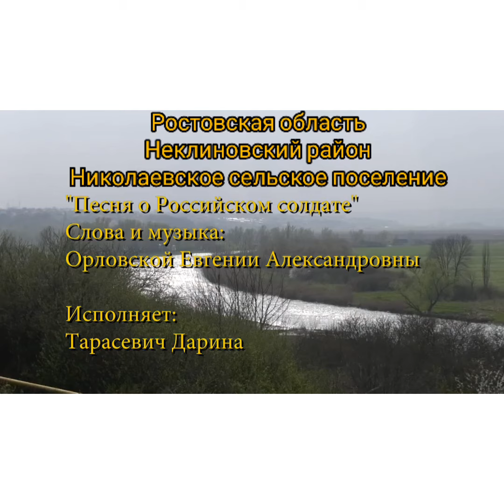107z. Тарасевич Дарина, Ростовская область - Песня о российском солдате